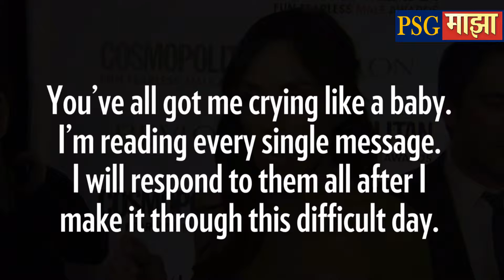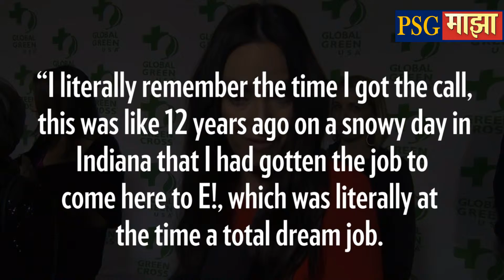Catt Sadler Leaving E News After More Than A Decade At Network